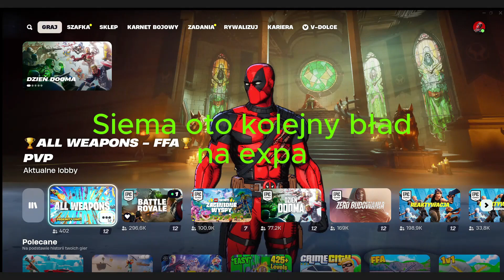Błąd na expa w Fortnite 2 [dziala]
jeśli podobał ci się film zostaw like

kontakt przez discorda: XavierAmongus